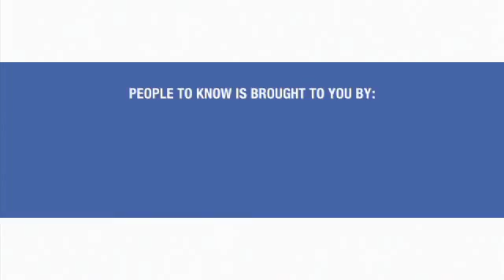Meet Chuck Warbington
People To Know 2011